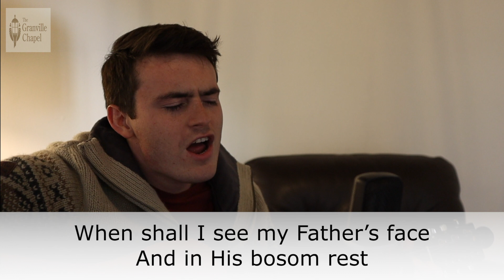On Jordan's Stormy Banks I Stand - Granville Chapel Worship